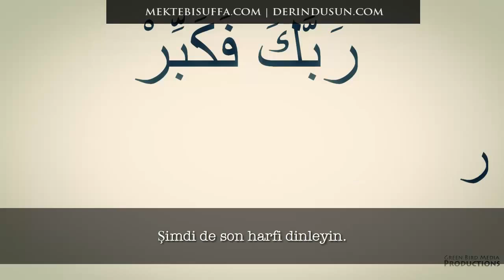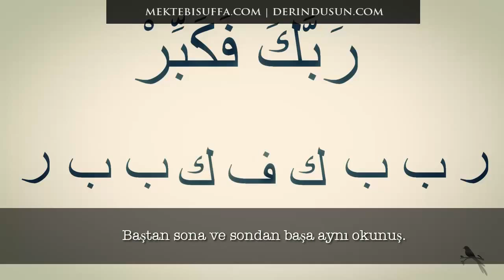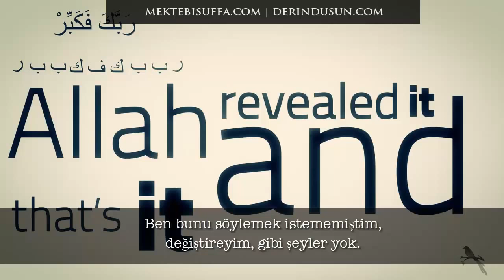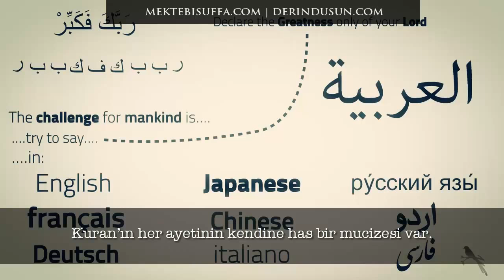Kur'an-ı Kerim'de Palindrom Mucizesi [Nouman Ali Khan] [Türkçe Altyazılı]